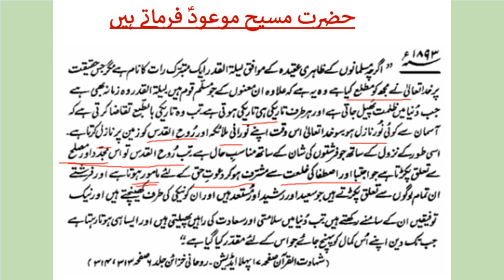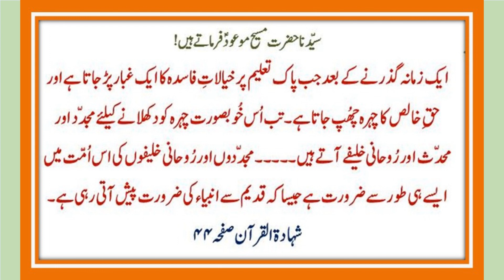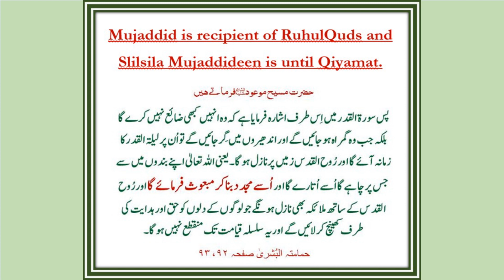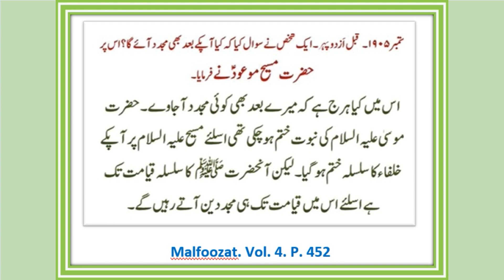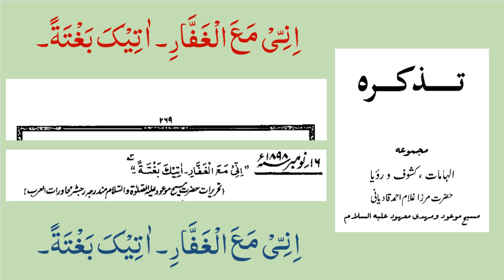محمد خالد خان صاحب کے اعتراضات کے جوابات (حصہ دوئم)